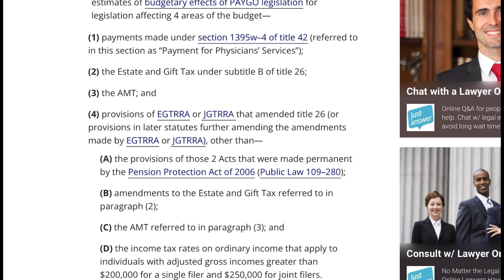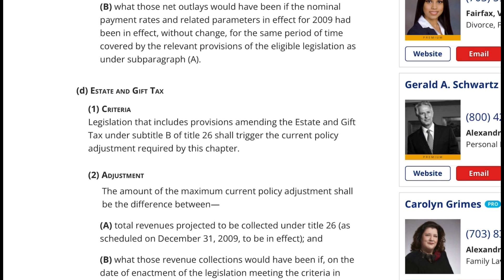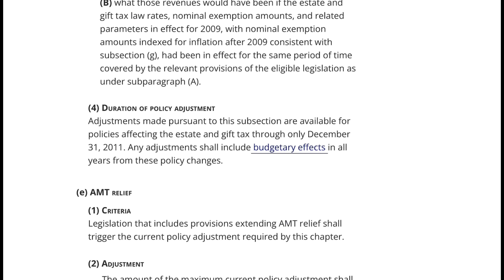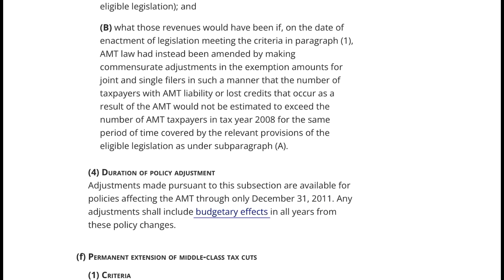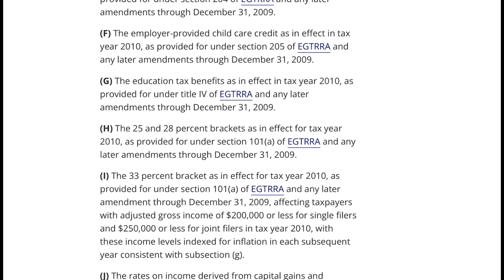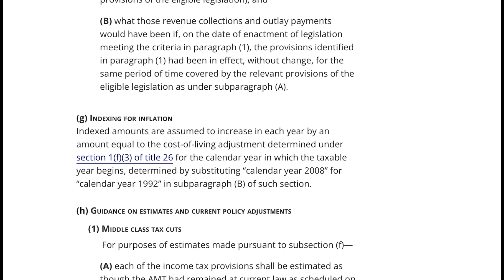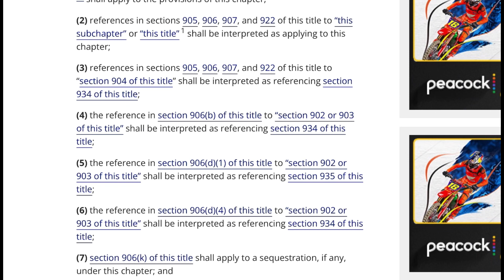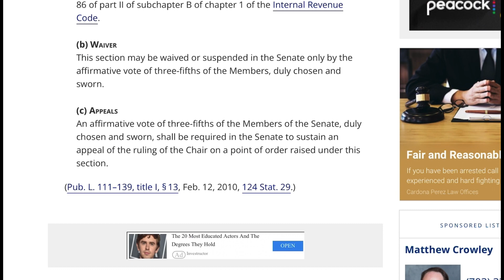2 U.S. Code Chapter 20A - STATUTORY PAY-AS-YOU-GO Part 2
2 U.S. Code Chapter 20A - STATUTORY PAY-AS-YOU-GO
§ 936. Adjustment for current policies
§ 937. Application of BBEDCA
§ 938. Determinations and points of order
§ 939. Limitation on changes to the Social Security Act